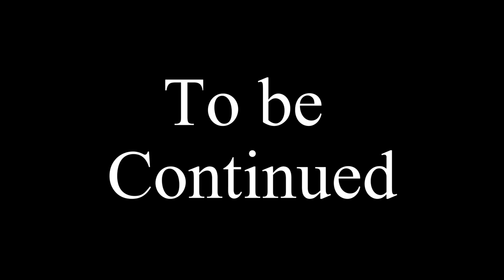Unblooded - Ch 04 Finale - "The Battle of Staalgarde"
In which the Five take on the One, and Yngvarr Unnvaldr gets what was coming for him.

Jarnvida the Skaal, is an old Nord warrior from Solstheim. After the deaths of two of her three children, and the disappearance of her cheating ex-husband, Jarnvida has put aside her Skaal pacifism to fight in Skyrim. After several heart-twisting encounters with the Forsworn - her sworn enemies - the old warrior is beginning to realize that things aren't as black-and-white as she first thought. Confused and stranded in Falskaar, will Jarnvida find her resolve once again, or will the conflict between the Borvaldrus and the Unnvaldrs be the battle that makes her hang up her halberd for good?

UNBLOODED is a Skyrim SE story.

MUSIC CREDITS
"Coldblooded," "Dawnbreaker," and "Beast Blood" by E.J. Lowell